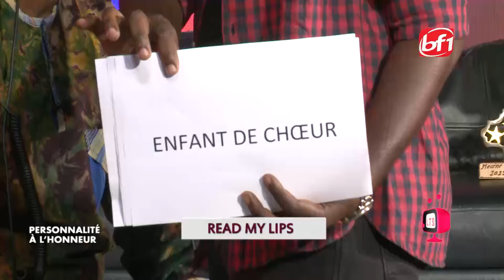La Télé s'Amuz du 19 novembre 2022-BF1 TV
La Télé s'Amuz du 19 novembre
Présentation: Guy  Serges